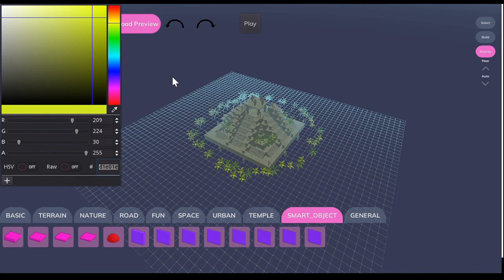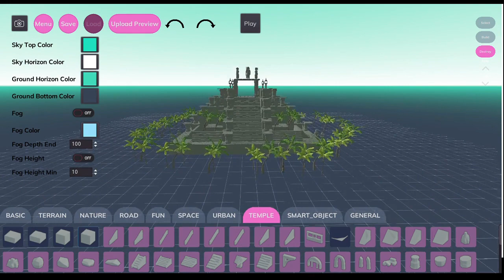Realm Builder Tool Contest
How to use the builder tool to build a gallery. Watch my temple style gallery comes into life.